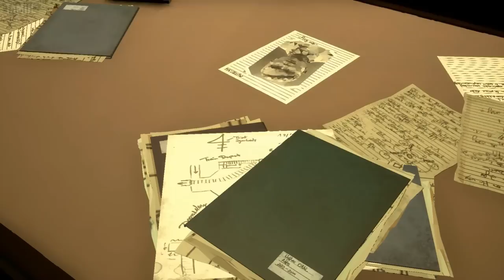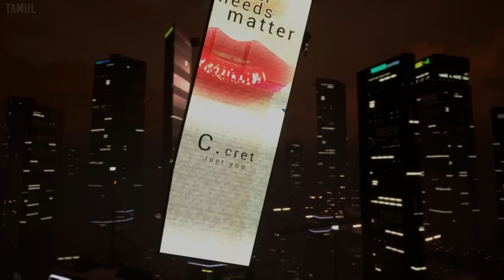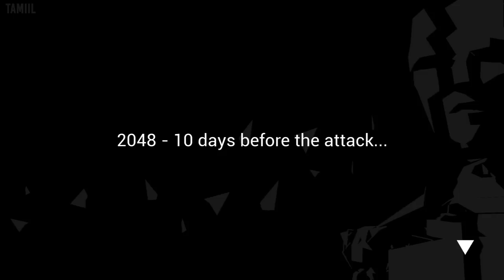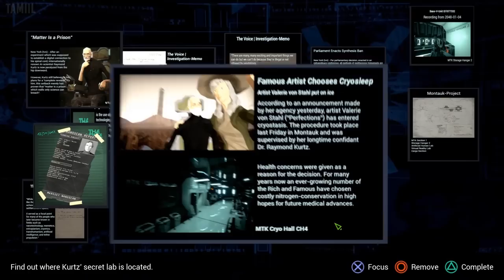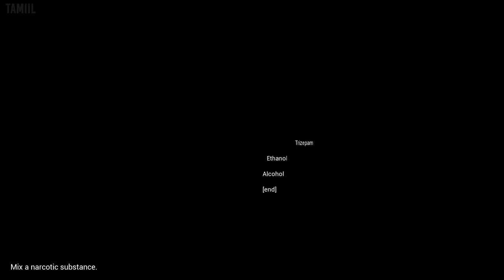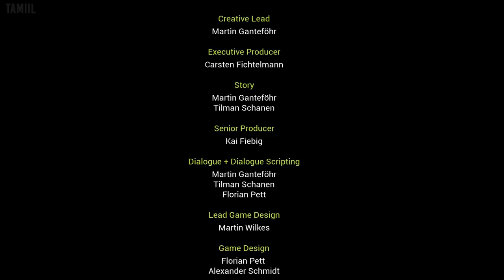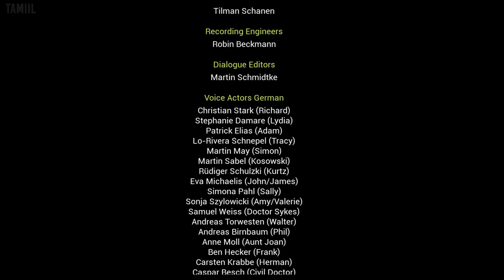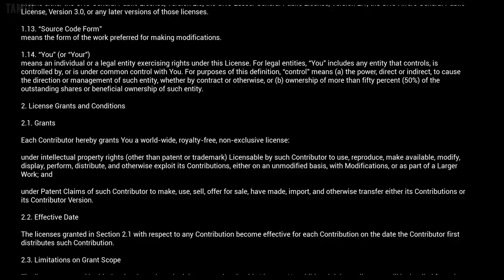State of Mind All Cutscenes (Game Movie) 1080p HD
When mind and machine become one – what will remain of humanity? State of Mind is a futuristic thriller game delving into transhumanism. The game explores a world torn between a dystopian material reality and a utopian virtual future.